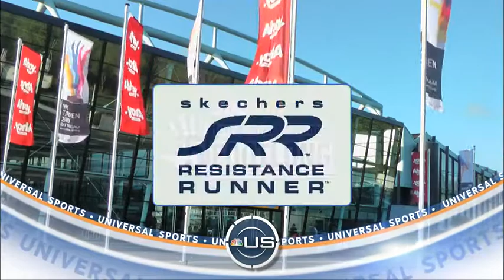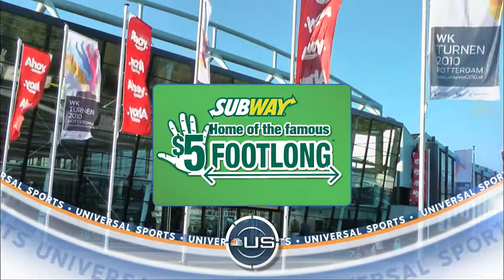2010 Worlds WAG All Around Final - Universal Sports